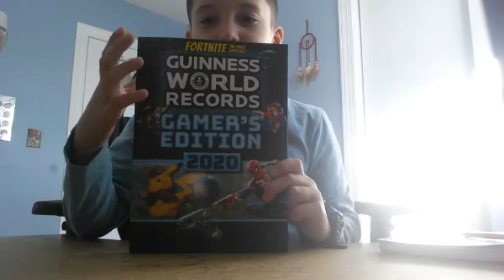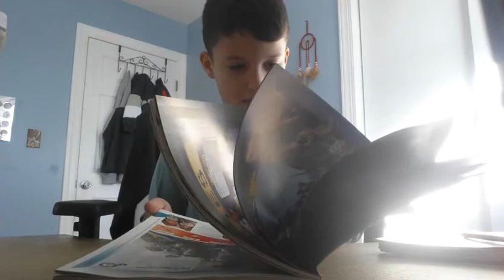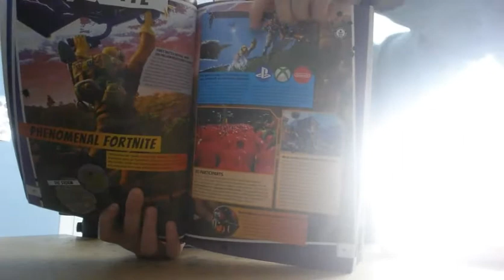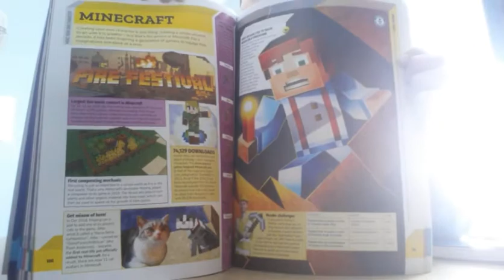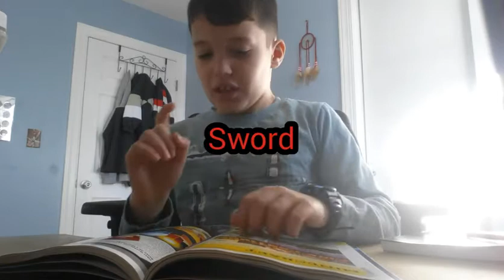Guinness world records GAMERS EDITION 2020!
Check out the book really new just two months old. It has almost every single game on it. Check it out!